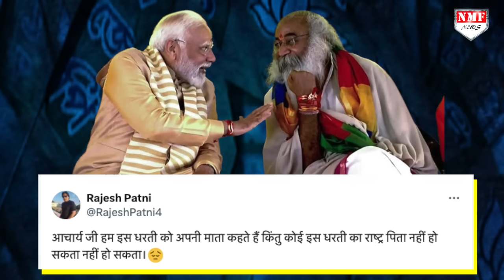Acharya Pramod Krishnam भी हैं Modi का परिवार, Modi विरोधियों को दिया तगड़ा जवाब!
पुराने कांग्रेसी आचार्य प्रमोद कृष्णम ने भी मैं भी मोदी का परिवार अभियान में हिस्सा ले लिया है और अपने ही अंदाज में पीएम मोदी को तगड़ा जवाब दिया है। देखिए रिपोर्ट।

NIVEDITA
MANISH